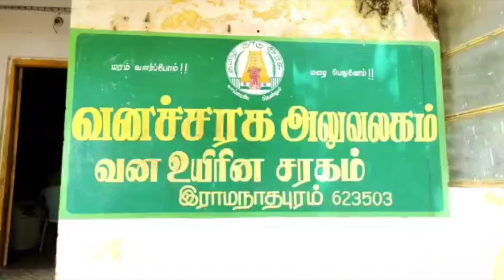650 கிலோ கடல் அட்டை பறிமுதல் ஒருவர் கைது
650 கிலோ
கடல் அட்டை
பறிமுதல்
ஒருவர் கைது